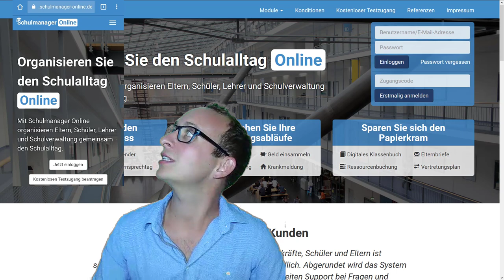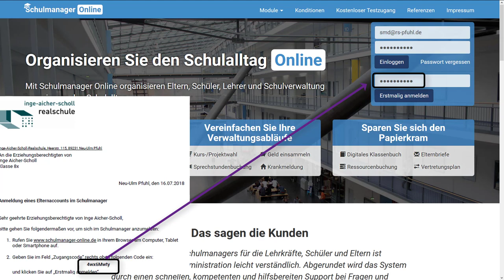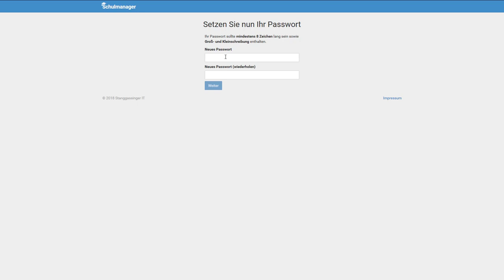Anmeldung Schulmanager-online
In diesem Video geht es um den Schulmanager, den wir für unsere Schule gebucht haben.